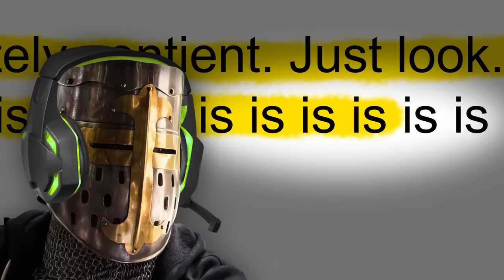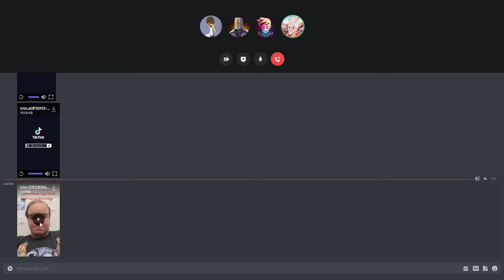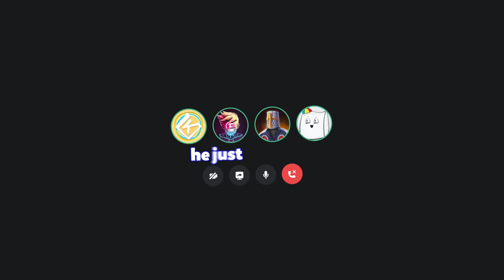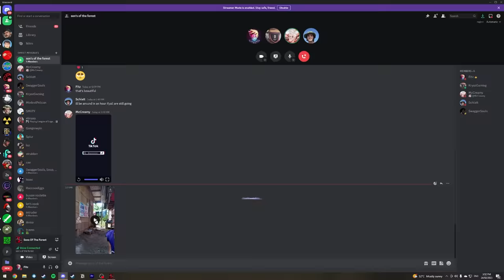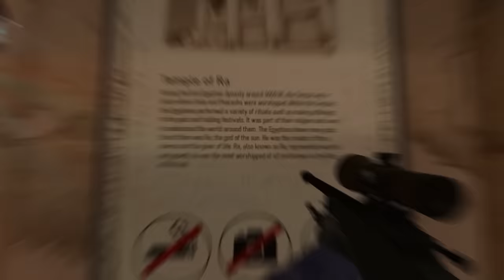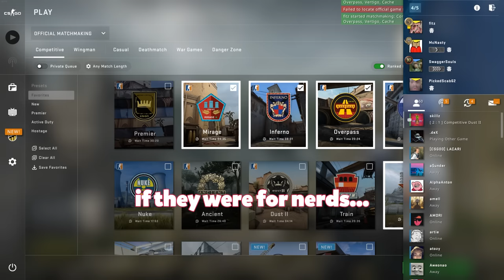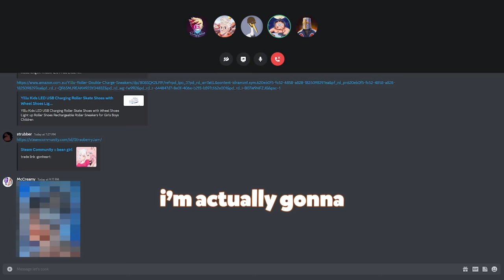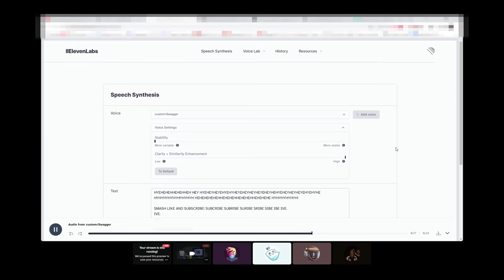COUNTER-STRIKE 2 IS GORGEOUS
Music ▼